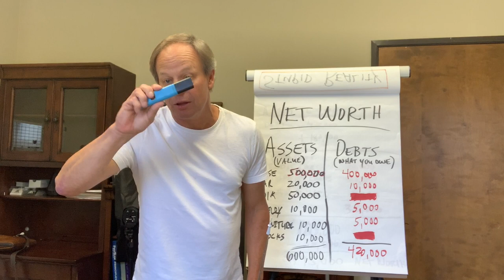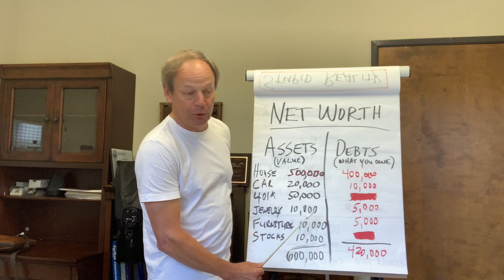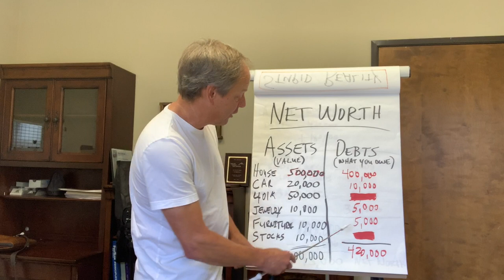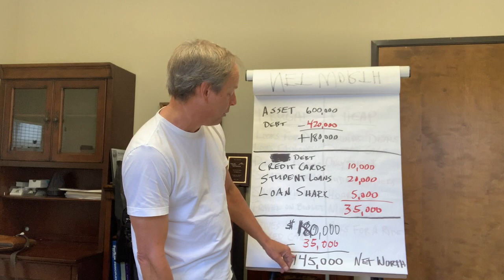Calculate Your Net Worth In THREE MINUTES Or Less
Learn how to calculate your net worth in three minutes or less. Knowing your net worth is an important score card for tracking your skills as an investor!